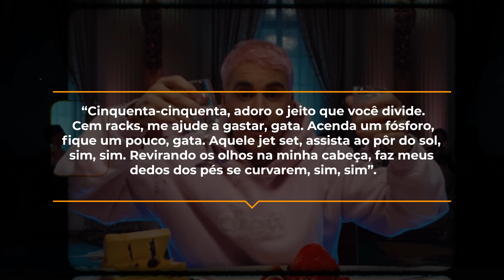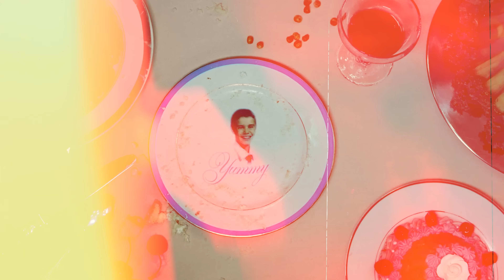A teoria que conecta o clipe de "Yummy", de Justin Bieber, aos supostos crimes de Diddy.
Há alguns anos atrás, Justin Bieber lançou uma música chamada Yummy. Junto à canção, o cantor lançou um clipe bastante intrigante. Na época, a música era dançante e o clipe um misterioso produto artístico. No entanto, com o caso de P. Diddy vindo à tona, teorias surgiram relacionando o clipe com ações promovidas pelo rapper.